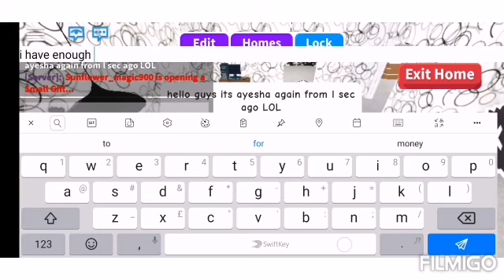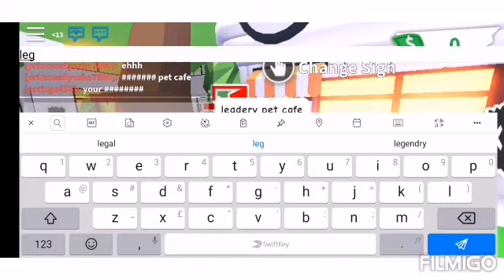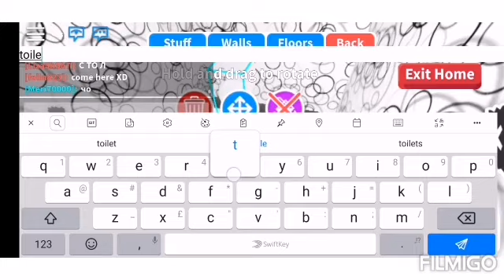I GOT THE SHOP HOUSE IN ADOPT ME